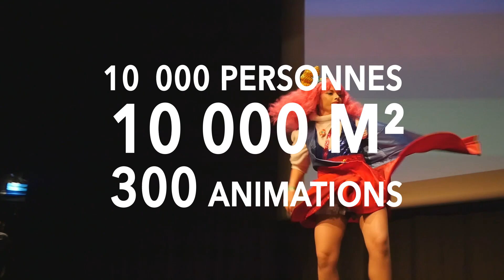Teaser Play Azur festival 2020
Le fectival azuréen incontournable de ce début d'année. Nous y serons avec noytre stand de réalité virtuelle. Au programme, challenges (Beat Saber...), Mixed reality (VR + fond vert) et d'autres nouveautés.